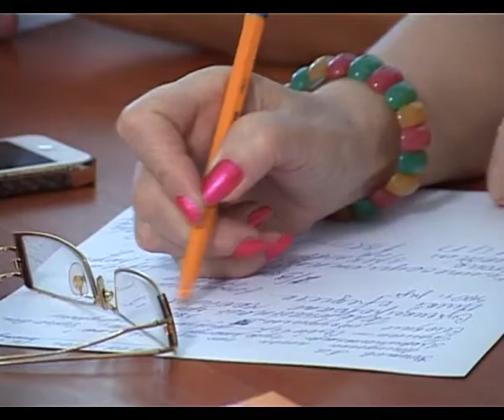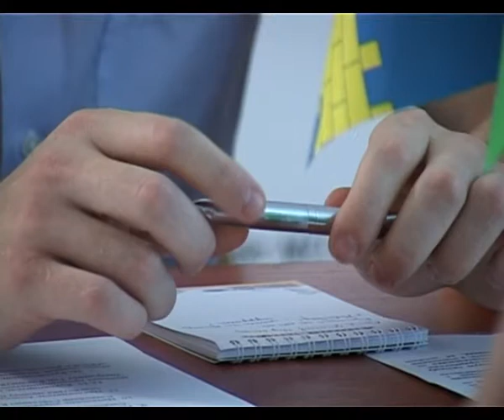За круглым столом обсудили как помочь и поддержать предприимчивую молодёжь